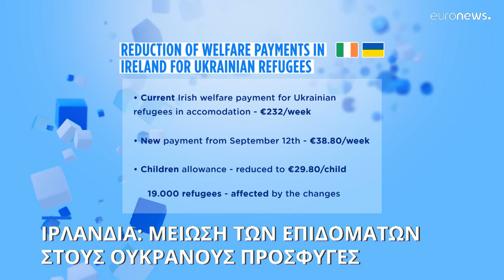Ιρλανδία: Μείωση των επιδομάτων κοινωνικής πρόνοιας στους Ουκρανούς πρόσφυγες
Στόχος η ευθυγράμμιση με τις άλλες χώρες της ΕΕ